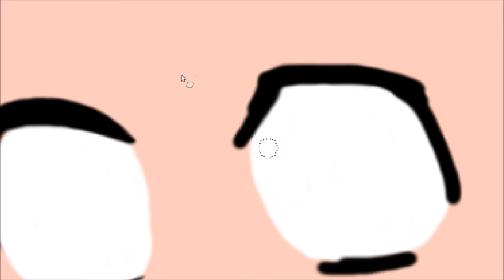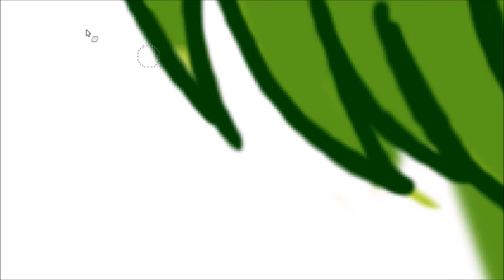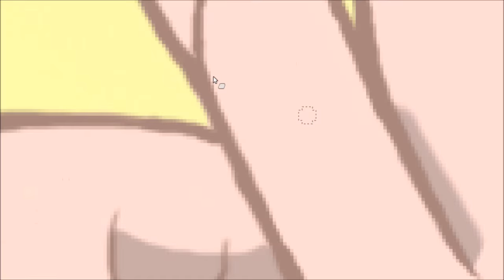[LC] Speed Art: Yoko Shiragami - In Realtà Io Sono... (By Chiara)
Non so se molti conoscono questo personaggio; qualora non lo conosceste, si tratta di una mezza vampira che cerca di vivere come una normale studentessa, senza riuscire a mantenere il suo segreto...